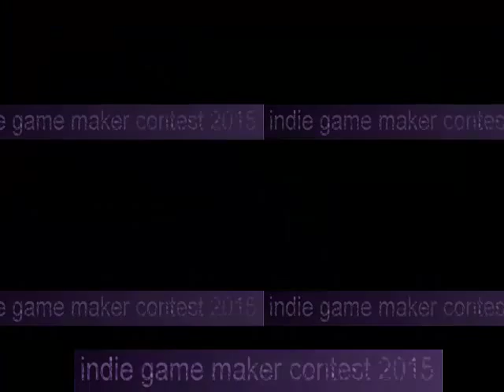ICY BERG Showcase